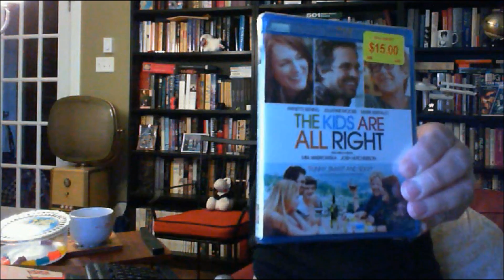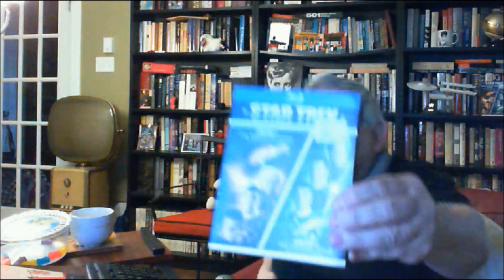Movie & TV chat - SALT; GAME of THRONES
There's just something about Angelina JOLIE that can be so riveting when she is in action mode.